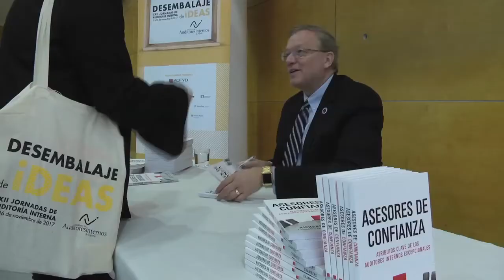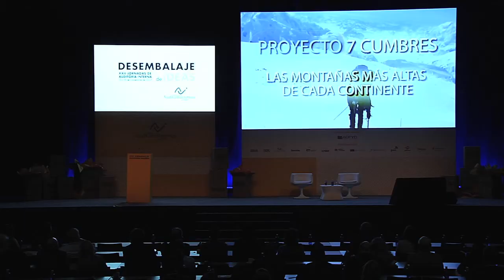Vídeo-Resumen "XXII Jornadas Anuales de Auditoría Interna 2017", IAI España.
Vídeo-Resumen de las "XXII Jornadas Anuales de Auditoría Interna 2017", que tuvieron lugar los días 15 y 16 de noviembre de 2017, en Madrid. Es el encuentro más importante para los Auditores Internos en nuestro país, en el cual ponentes y asistentes desembalan y revisan sus conocimientos para analizar las prácticas, tendencias y retos de la profesión.

Las ponencias completas de las Jornadas están disponibles en nuestro canal "Auditores TV"